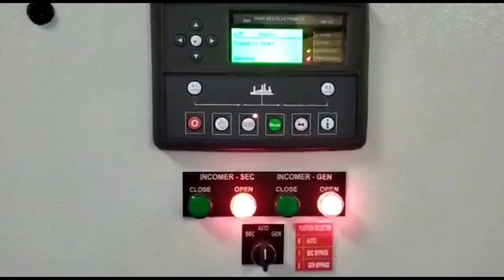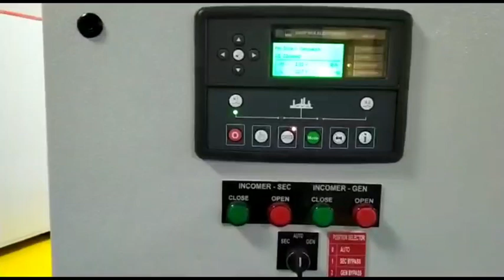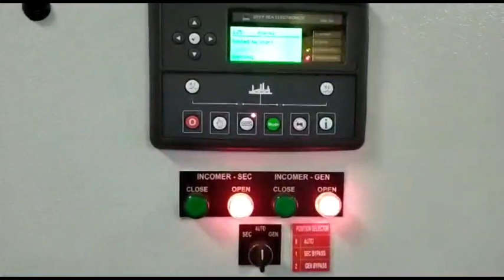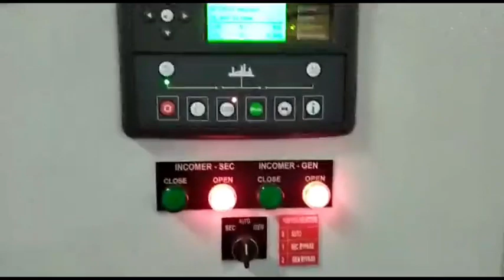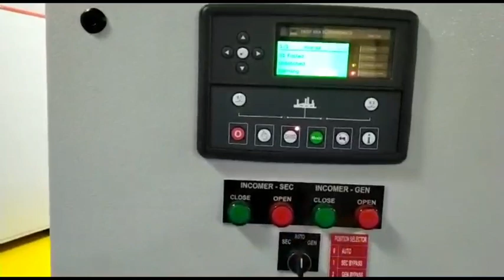ats switch for generator| ats panel working in hindi | urdu | Auto transfer switch factory testing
Today you will see factory test of 200 amps ATS panel 3 pole 220/127 volts 60 hz with DSE 335 with manual position selector switches .

فیکٹری ٹیسٹ آٹومیٹک ٹرانسفر پینل ود ڈیجییٹل کنٹرولر سعودی عریبیہ